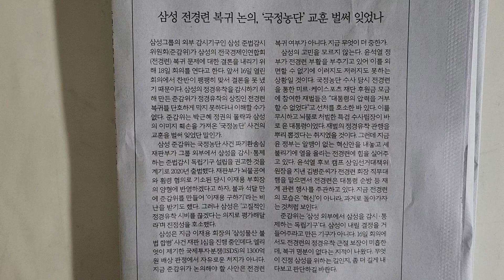사설 읽기 ㅡ 삼성 전경련 복귀 논의, '국정농단' 교훈 벌써 잊었나